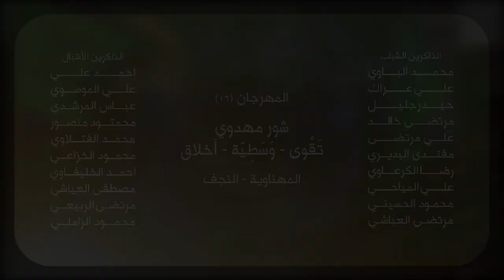(عصر القبورية )راب مهدوي || يمته الفرج؟|| الشبل: ذو الفقار الميالي || كلمات: أم احمد الحمداني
راب مهدوي || يمته الفرج؟|| الشبل: ذو الفقار الميالي || كلمات: أم احمد الحمداني
المهرجان (16)
الشور المهدوي .. تَقْوى - وَسَطِيّة - أخلاق
المهناوية ـ النجف